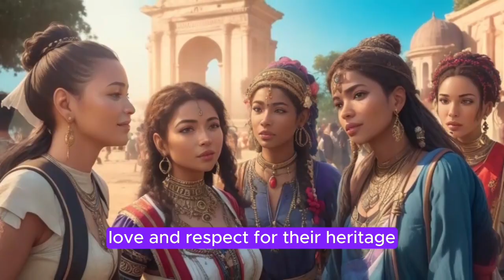The Tapestry of Virtue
a story about A man of noble character on grounds of culture makes with his friends and by friendship helps his virtue.